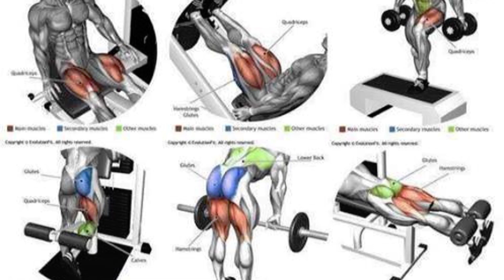body Q nahi banti # body banane ke upay 100/ taka sach bhat hai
body banane ke upay